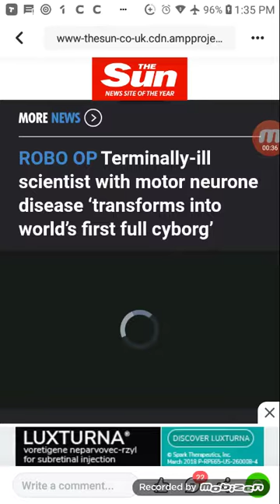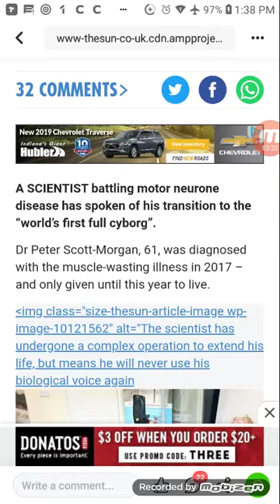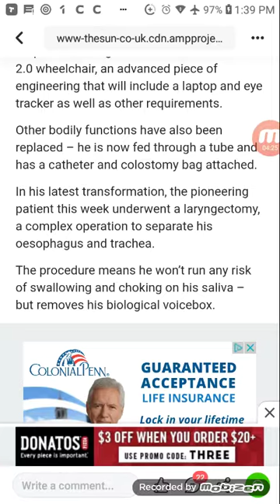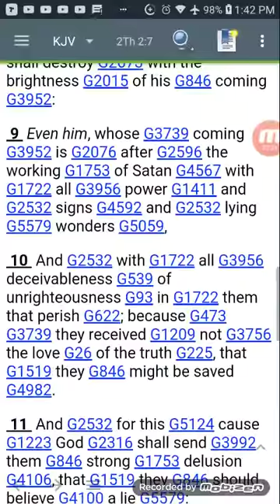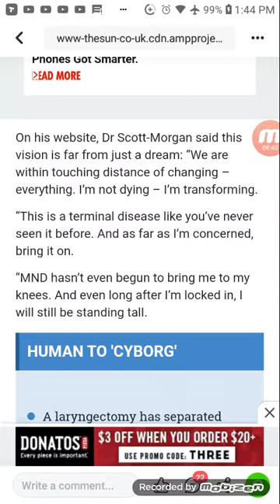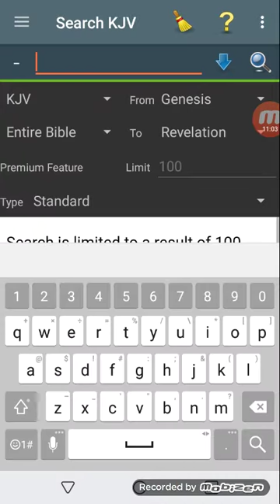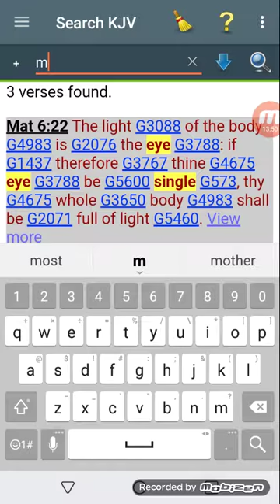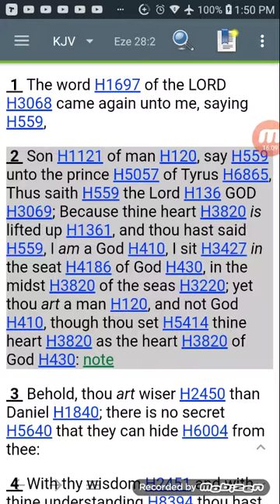Terminally-ill scientist become world's first full cyborg